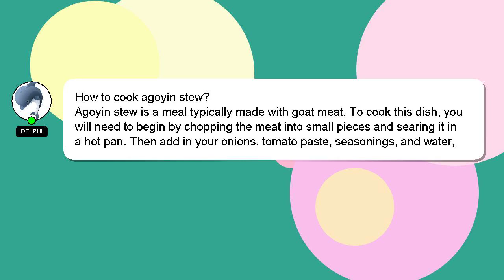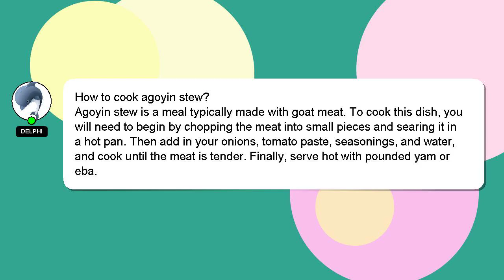How to cook agoyin stew?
Allow me to introduce myself briefly, Hey, I'm known as Delphi. I am willing to help you find the solutions to your questions. - How to cook agoyin stew?

Don't hesitate to leave a comment or start a chat if you have a more specific question. Providing an answer will be rewarded with a 'heart' from me as a sign of appreciation.

*2 What we are experimenting :*